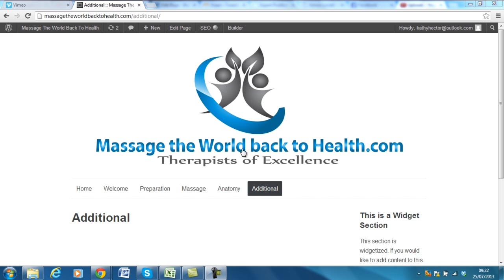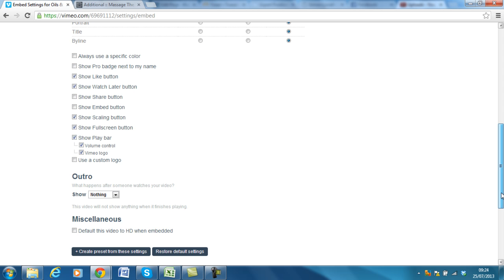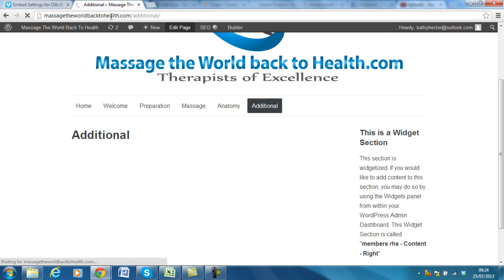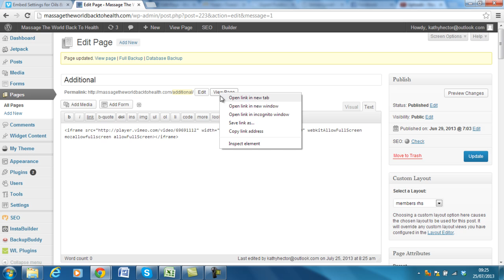How to Add A Vimeo Video To Wordpress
How to embed / add a vimeo video to wordpress using the embed code.